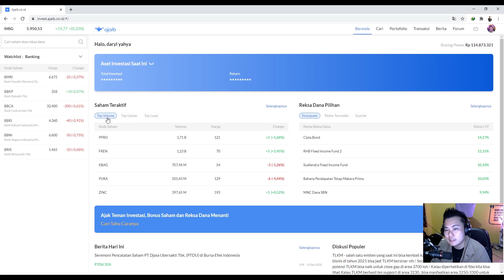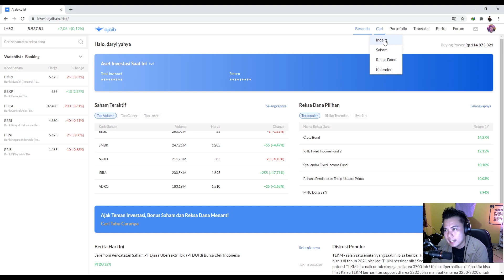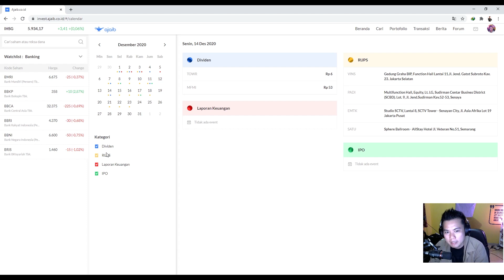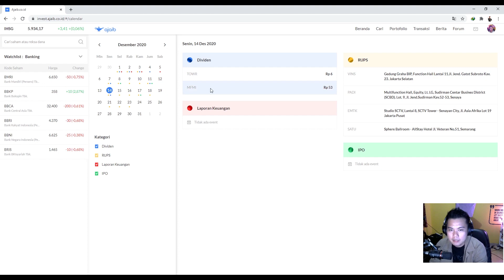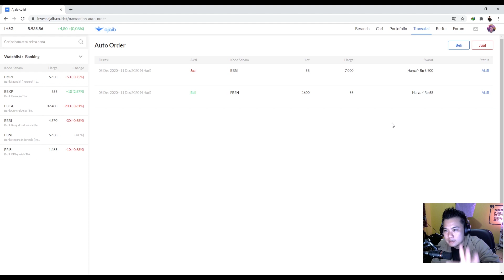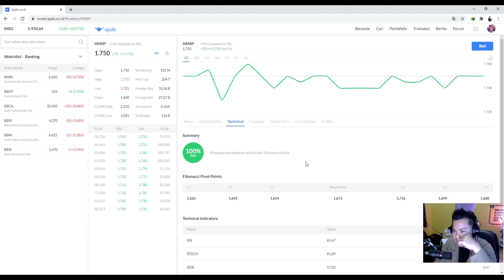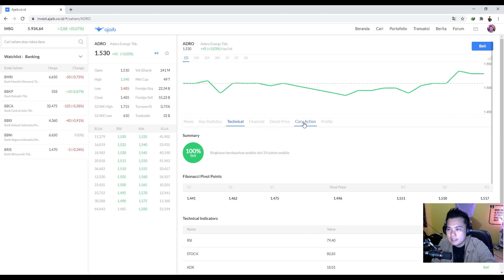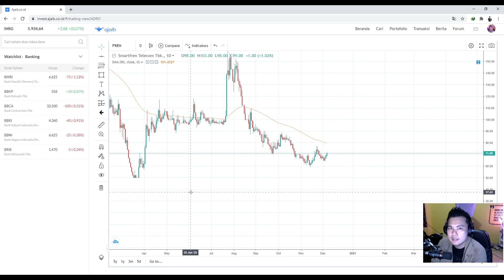CARA MELAKUKAN FILTERING UNTUK MENDAPATKAN SAHAM BAGUS DENGAN MUDAH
Yuk pakai Ajaib, cara investasi saham dan reksa dana paling cerdas! Kamu bisa dapat reksa dana GRATIS jika memasukkan kode "clem715" ketika daftar.  Link download aplikasi Ajaib:

Hai Guys, dalam video kali ini gua akan jelasin tentang gimana cara filter atau milih saham dengan mudah dengan ajaib so semoga bermanfaat ..  Enjoy guys!

INGAT!
Semua orang Bisa CUAN!